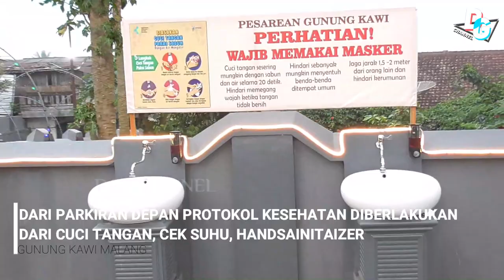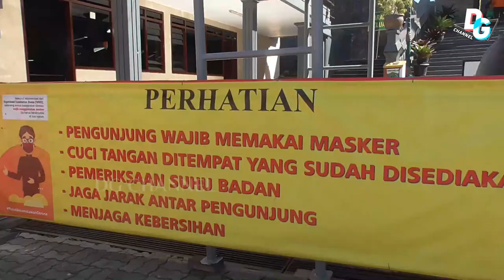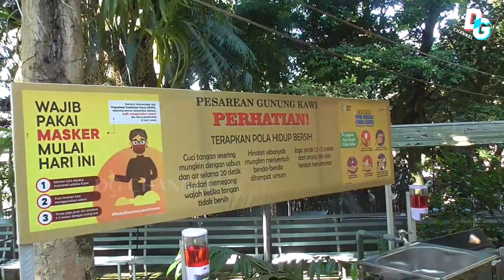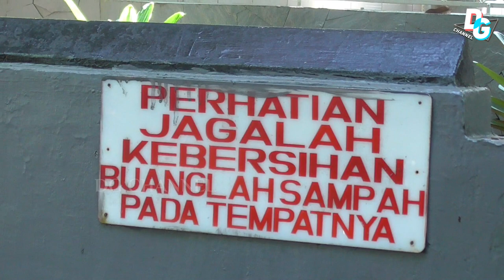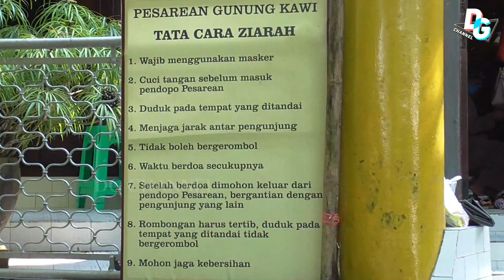PART 3. SIAPAKAH SEBENARNYA DUA MAKAM DI PASAREAN GUNUNG KAWI?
Gunung Kawi merupakan gunung berapi yang berada di kabupaten Malang, namun belum ada sejarah yang mencatat tentang letusannya. Gunung kawi asri tempatnya namun banyak misteri yang tersimpan dan merupakan tempat ziarah, namun sudah menjadi rahasia umum kalau ke Gunung Kawi pasti konotasinya tentang "pesugihan".